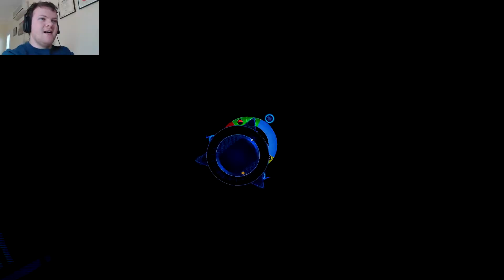Tron 2.0 Part 11 : So Much Chaos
Hey everyone, welcome back to Tron 2.0, today we face off against a horde of Corruption and Programs, so much destruction.